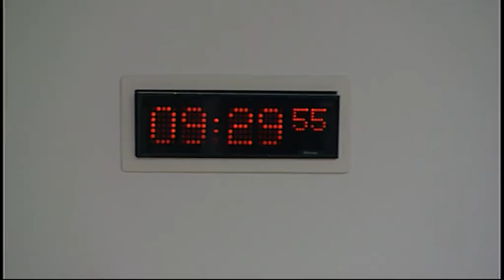Devolution (Further Powers) Committee - Scottish Parliament: 7th January 2016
- Devolution (Further Powers) Committee. Agenda

1. Decisions on taking business in private: The Committee will decide whether to take item 3 in private and whether to consider a draft report on its consideration of the Trade Union Bill 2015-16 in private at future meetings.

2. Trade Union Bill 2015-16: The Committee will take evidence from—
Dave Moxham, Deputy General Secretary, Scottish Trades Union Congress;
Shirley Rogers, Director of Health Workforce, NHS Scotland;
Councillor Billy Hendrey, Spokesperson on Human Relations, Convention of Scottish Local Authorities.

3. Trade Union Bill 2015-16: The Committee will consider the evidence heard earlier in the meeting.